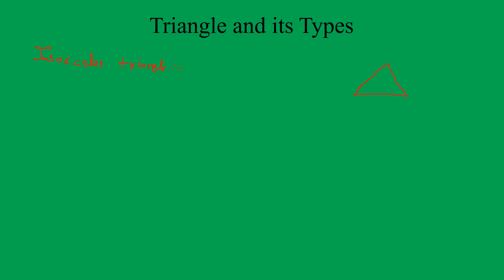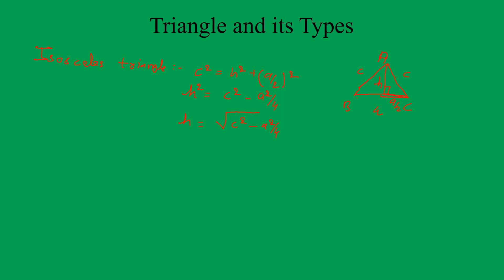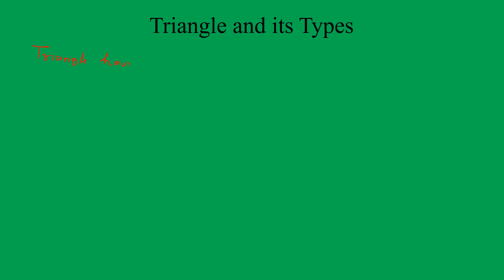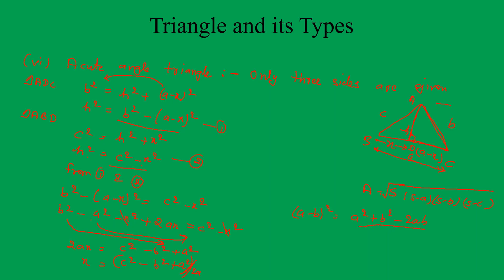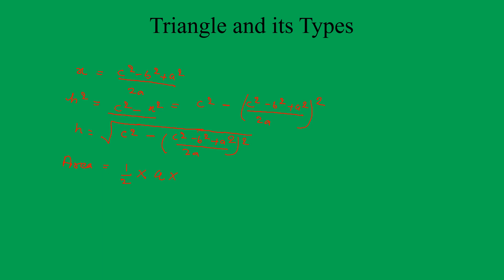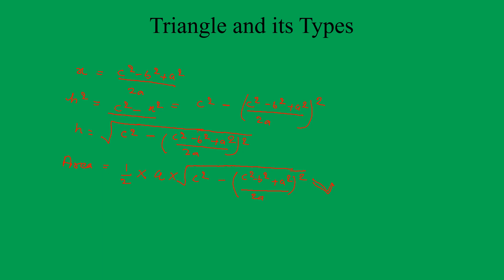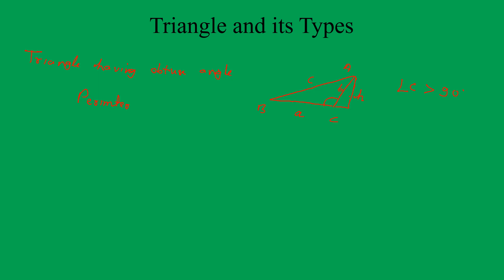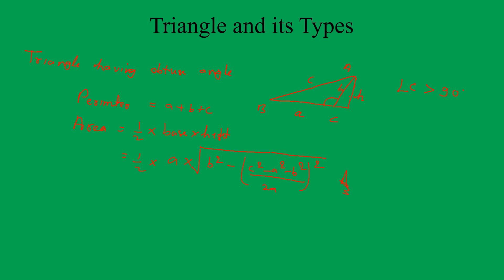Mensuration Lecture 1/CBSE Class X/Plane Geometry/Plane Figure/Triangle formula/Area of Triangles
Mensuration is a branch of mathematics that deals with the study of measurement of various geometrical shapes and figures. It is an important and interesting topic that finds applications in many fields, such as engineering, architecture, physics, and even art.

Mensuration includes the study of various geometrical shapes such as circles, triangles, quadrilaterals, cubes, cones, spheres, cylinders, and many more. It involves calculating the area, perimeter, volume, and surface area of these shapes using various formulas and techniques.

Learning about mensuration not only helps us understand the properties of different shapes and figures, but it also enables us to solve real-world problems related to measurements. For instance, mensuration concepts are used in designing buildings, constructing roads and bridges, planning gardens and parks, and many other applications.

In short, an introduction to mensuration is an essential part of learning mathematics, and it provides us with the skills and knowledge needed to solve complex problems in the real world.